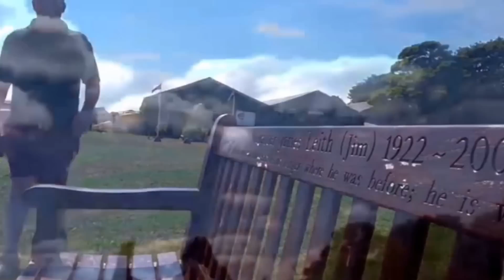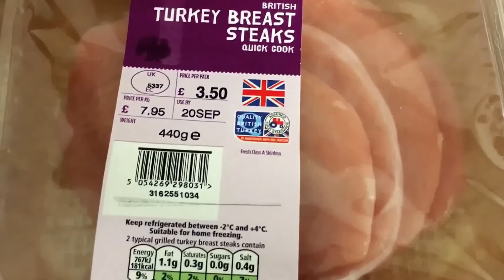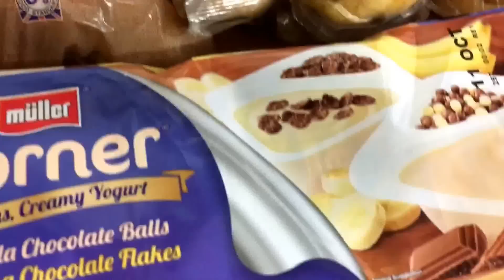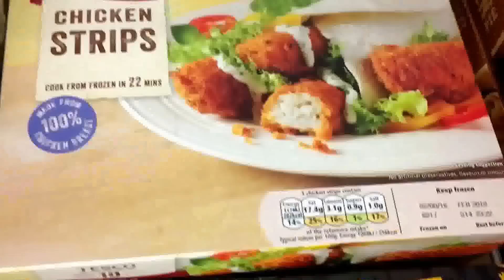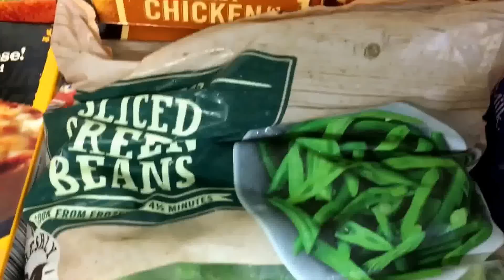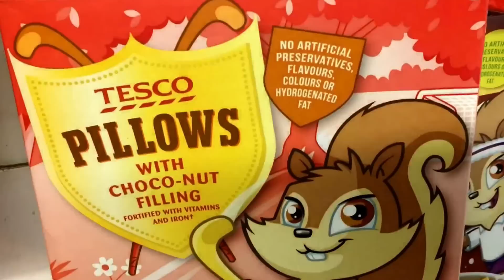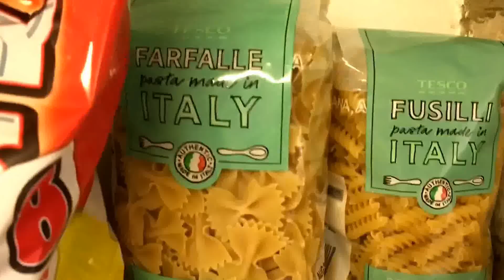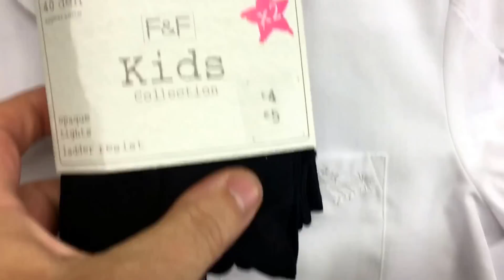Large family tesco shopping haul , how much did we spend ?